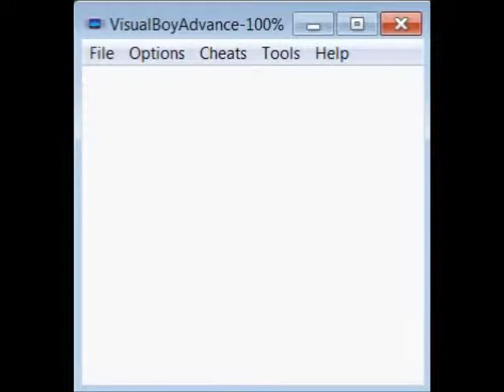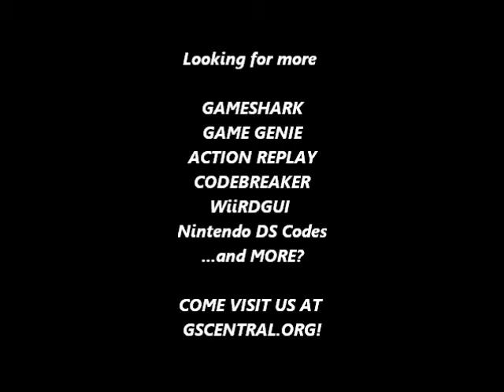GSCentral - Dennis the Menace (GB) - Invulnerability, Infinite Lives (GG)